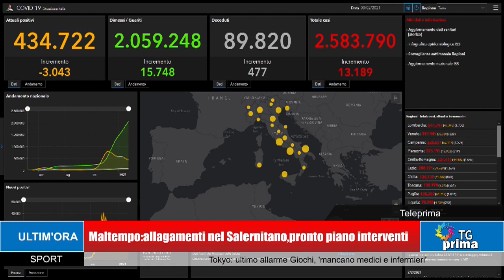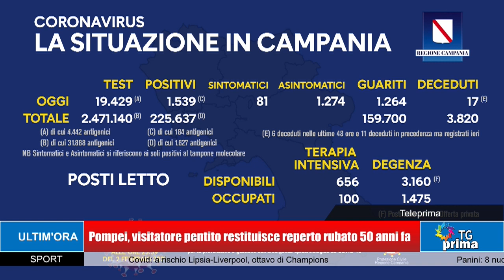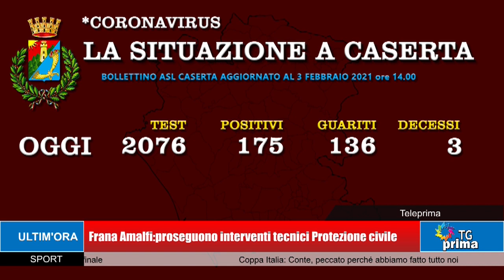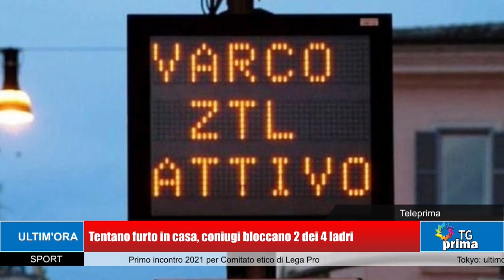TG Prima Ore 21:00 (03-02-2021)